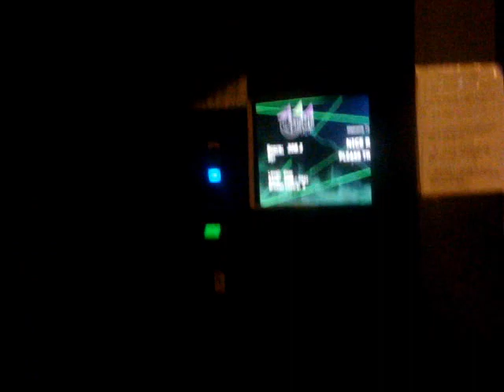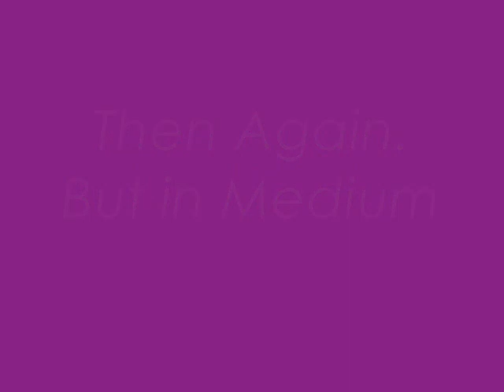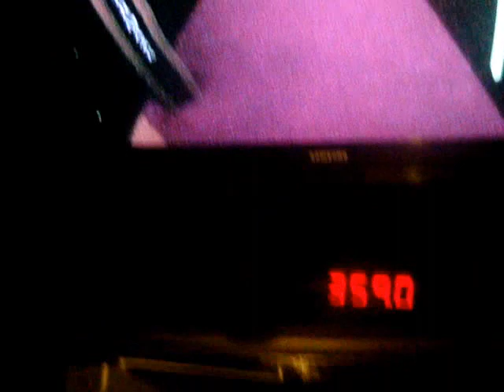The Castle Fun Center: Laser Maze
If u havnt heard of "The Castle". Not "The White Castle"
Then u should rlly get the chance 2 go there. its rlly fun. There is Laser Tag, Go Karts, Mini golf, Climbing Wall, Roller Skateing, Batting Cages, Arcade, nd the NEW game 2 play is Laser Maze. I kinda felt like i was in a Spy movie.. lol.. nd i didnt kno wat 2 do at frist, but now i get it. When i go ovr there again. Imma get a better score.